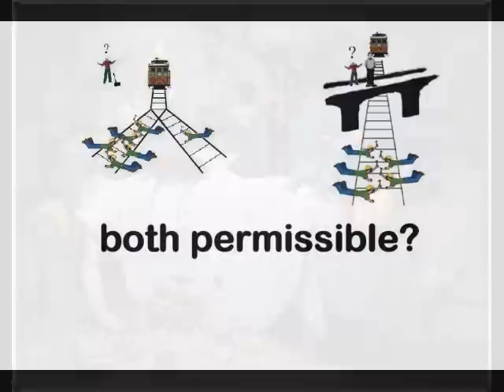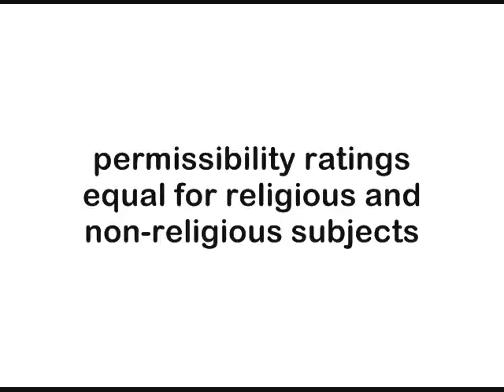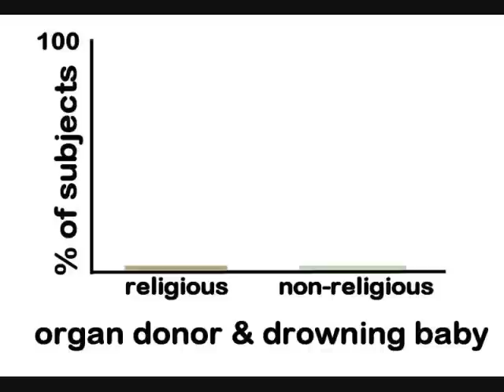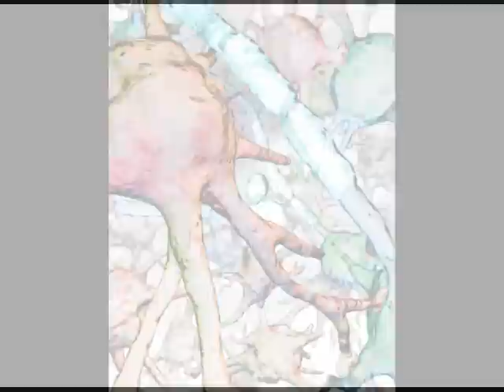Morality without religion? Marc Hauser 3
The conclusion of Marc Hauser's lecture on human moral psychology.

In this part, Dr. Marc Hauser discusses the impact of religious belief on moral decision-making.

Segment 3 will make much more sense if parts 1 and 2 are viewed first:

In this segment, Hauser completes his description of the Trolley problem and conclusions based on his research into how humans make moral decisions. A modification of the Trolley problem has been designed to reduce the variables in order to dissect out whether people are able to coherently account for the Principle of Double Effect.

Marc D. Hauser is an evolutionary biologist who teaches at the Psychology Department at Harvard University.

The term morality can be used either
1.descriptively to refer to a code of conduct put forward by a society or,
a.some other group, such as a religion, or
b.accepted by an individual for her own behavior or
2.normatively to refer to a code of conduct that, given specified conditions, would be put forward by all rational persons.